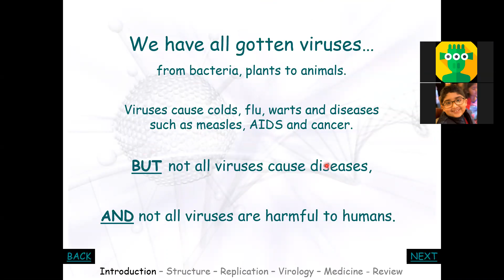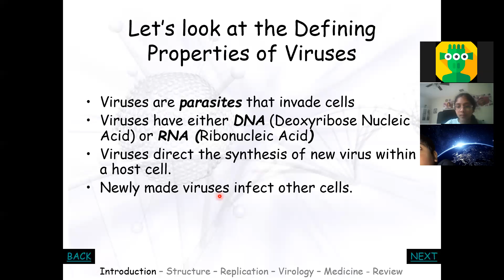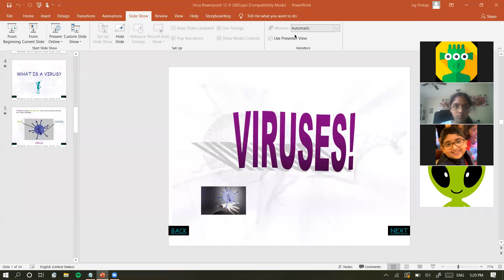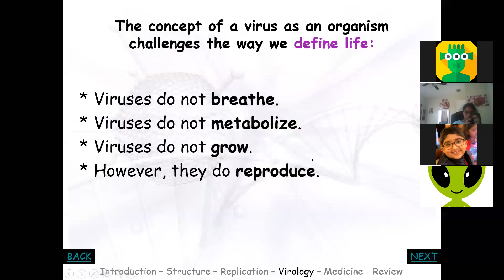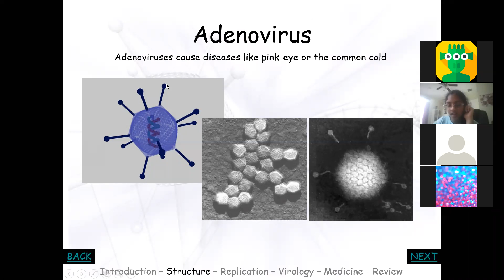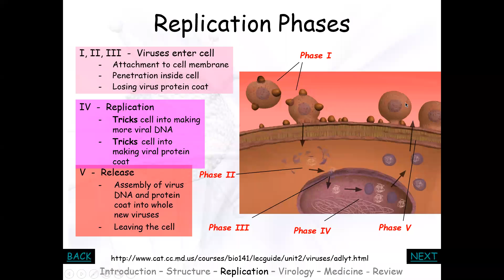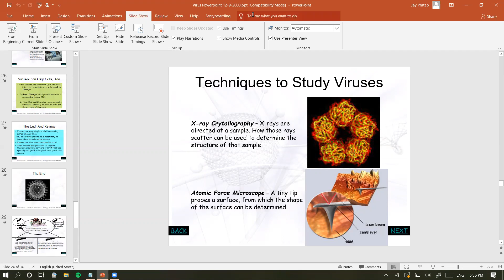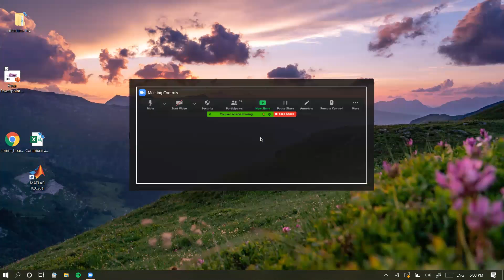The Biology of Viruses and Other Pathogens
This is our recording of "The Biology of Viruses and Other Pathogens," which aired on 7/27/2020.